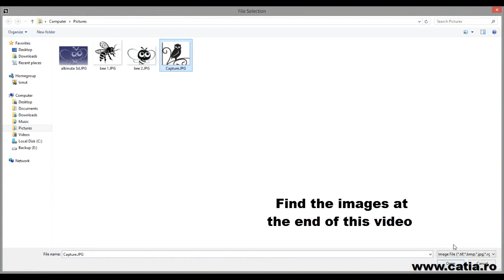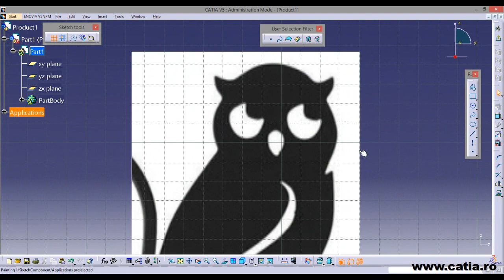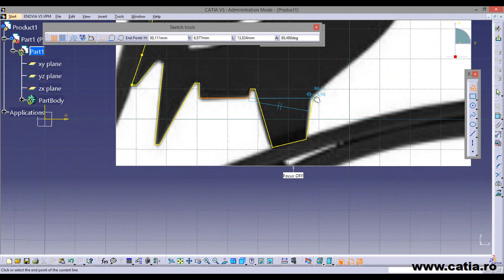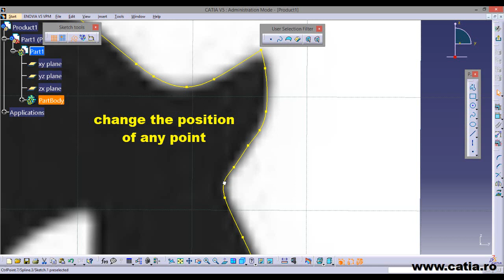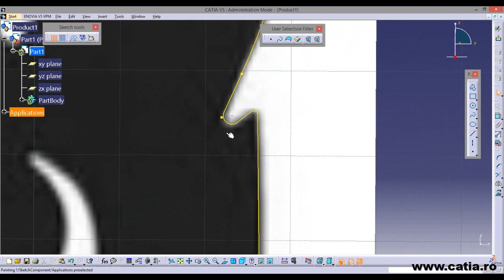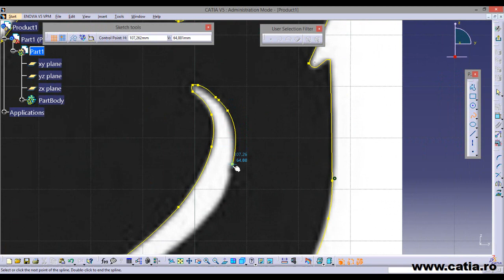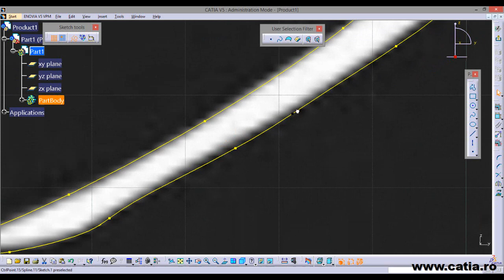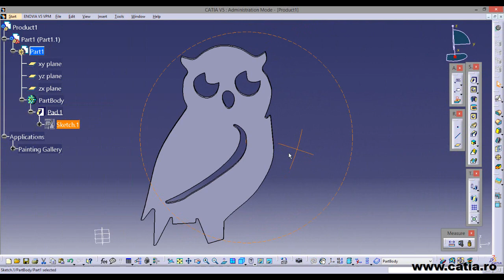Use CATIA Sketch Tracer to draw an owl from an image